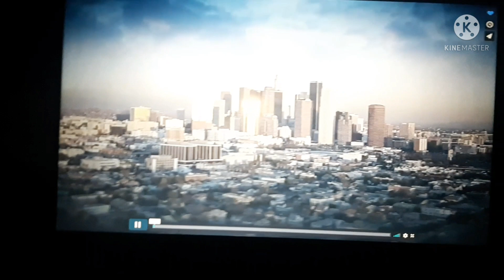Giantess Judge Judy in Los Angeles